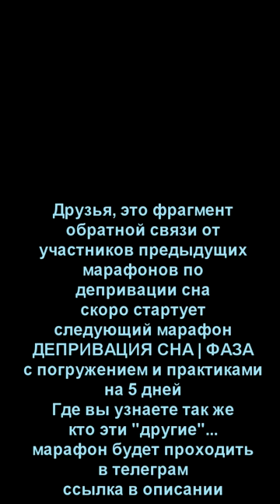Обратная связь от участников марафона ДЕПРИВАЦИЯ СНА: Самочувствие ништяки зачем это надо